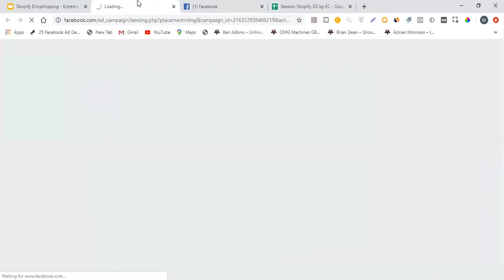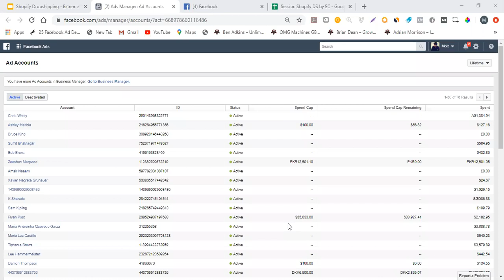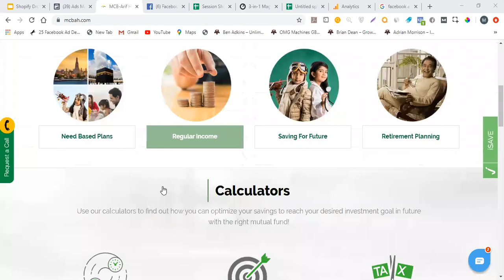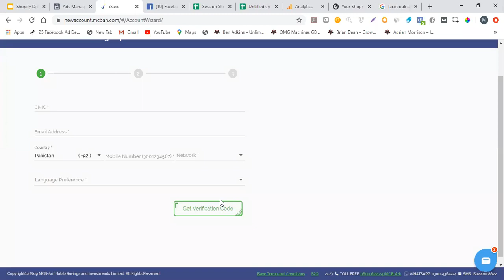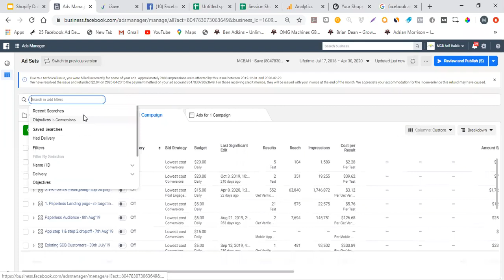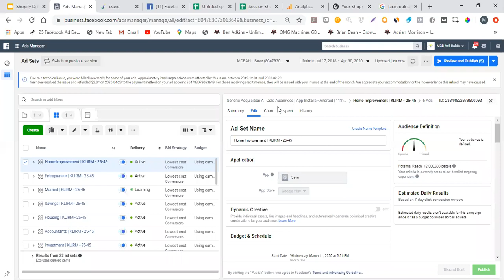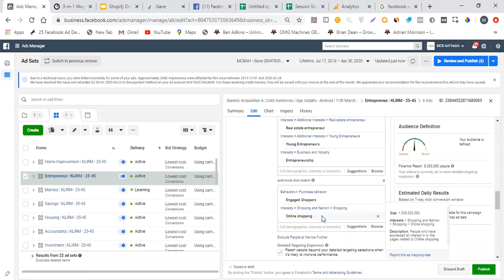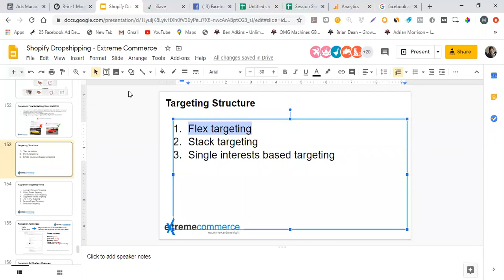2 Facebook Ads Understanding the system cont & Targeting Structure | Urdu / Hindi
🔥 Elevate Your Marketing Game with Our Ultimate Facebook Ads Course! 🔥

📚 Video Overview:
2 Facebook Ads   Understanding the system cont  & Targeting Structure

📚 Course Overview:
Are you ready to unlock the secrets of successful Facebook advertising? Look no further! Our comprehensive Facebook Ads Course covers everything you need to know to dominate the digital landscape. From mastering the basics to implementing advanced strategies, we've got you covered. Dive into topics like ad creation, audience targeting, optimization techniques, and more. Whether you're a beginner or a seasoned marketer, this course will take your skills to the next level!

🔑 Key Topics Covered:
✅ Facebook Ads Manager Mastery
✅ Crafting Compelling Ad Copy and Visuals
✅ Precision Audience Targeting
✅ Advanced Facebook Ad Features
✅ A/B Testing and Optimization Strategies
✅ Metrics Analysis and ROI Tracking
✅ Scaling Campaigns for Maximum Impact

🌟 Significance of the Course:
In today's digital age, Facebook Ads are essential for any successful marketing strategy. With over billions of active users, Facebook offers unparalleled reach and targeting capabilities. By mastering Facebook Ads, you can drive leads, boost conversions, and skyrocket your business growth. Whether you're an entrepreneur, marketer, or business owner, this course provides the tools and expertise you need to succeed in the competitive world of social media advertising.